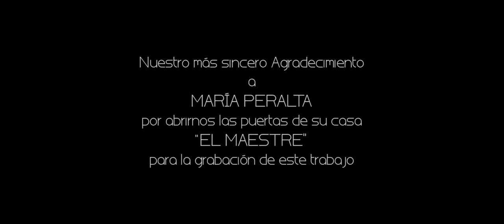Salmarina - La Telita (Oficial)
Segundo videoclip del nuevo disco de Salmarina "Orillas de Sal", titulado La Telita.